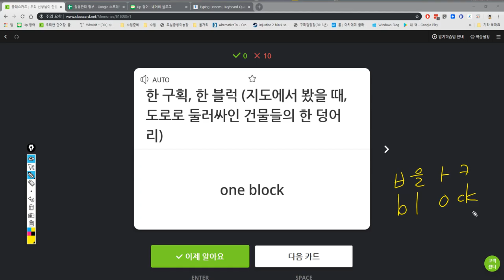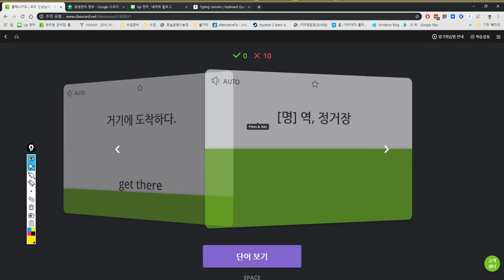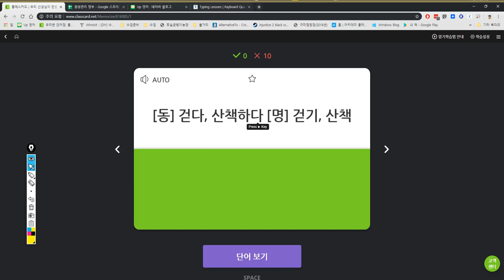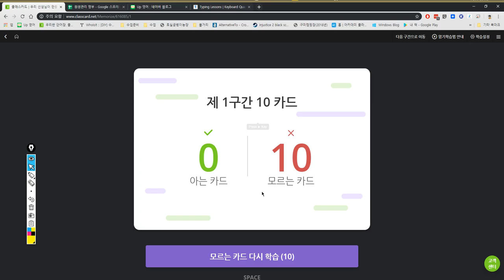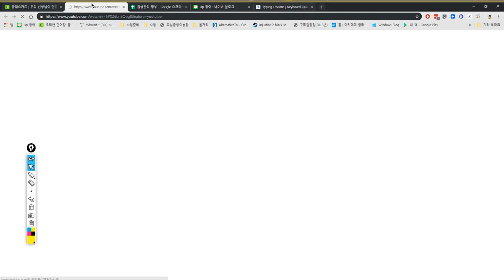김지우 2019 05 20 15 17 14 일대일